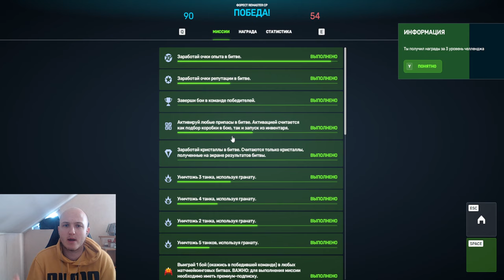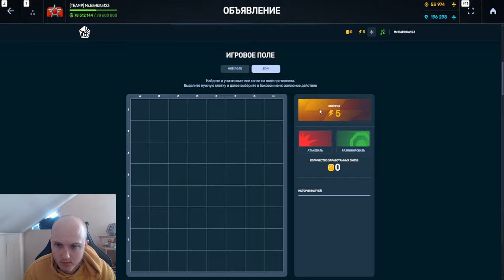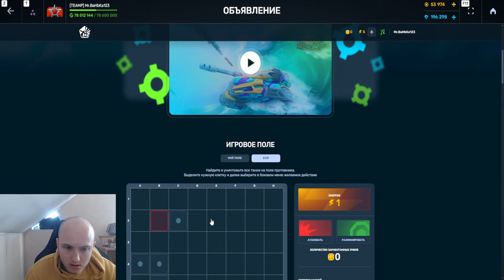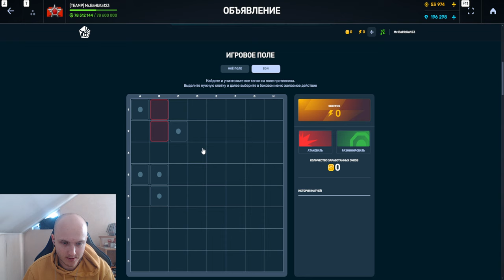ЭТО ЖЕСТЬ! Я В ШОКЕ! МЕНЯ ЛЮТО ЗАСКАМИЛИ В НОВОМ ИВЕНТЕ на ХОДЫ и Я ПРОИГРАЛ ВСЁ В ТАНКАХ ОНЛАЙН